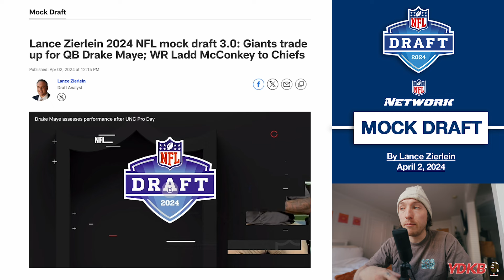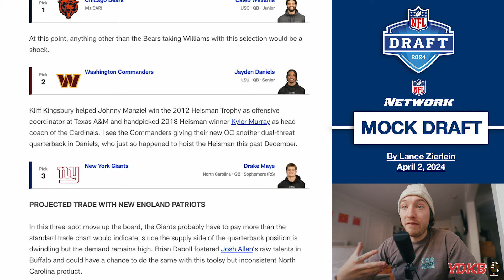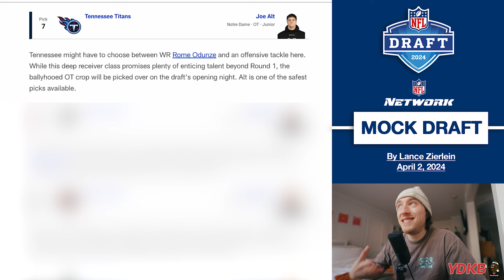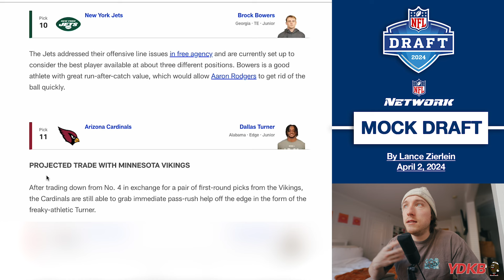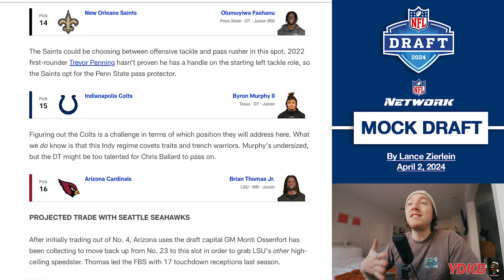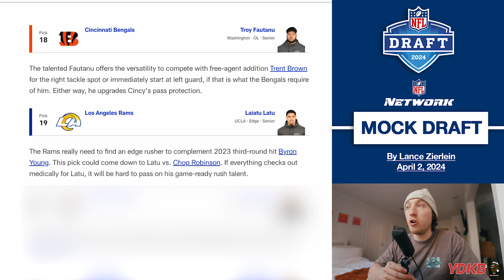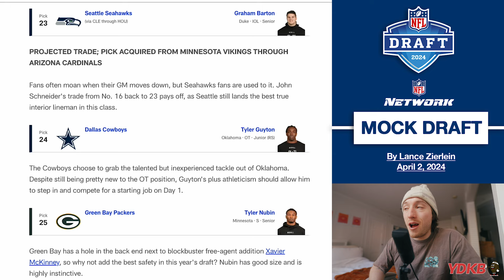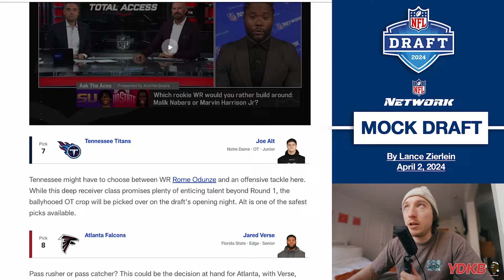Reacting To Lance Zierlein's 2024 NFL 3.0 Mock Draft | Giants & Vikings trade up into top 5 for QB!